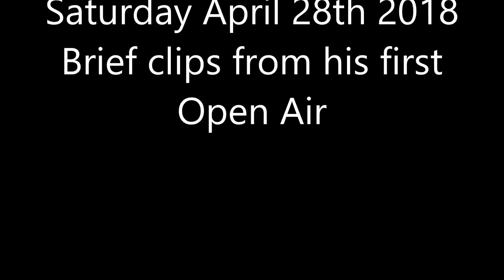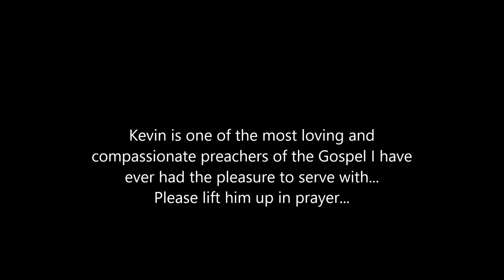Kevin first Open Air (clips) University of Iowa Saturday April 28th 2018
Please pray for my dear brother Kevin as he is a great blessing to the ministry and to me on a personal level...
I love him immensely...